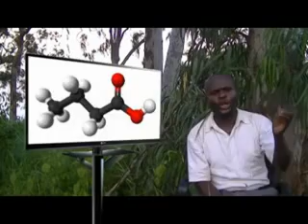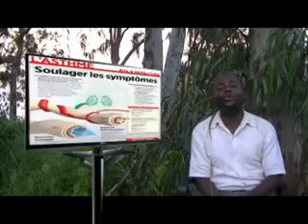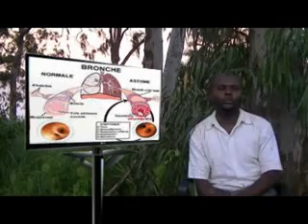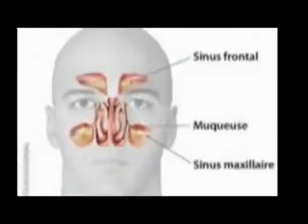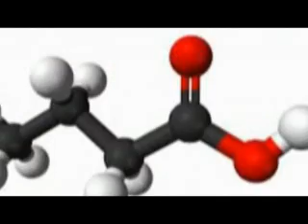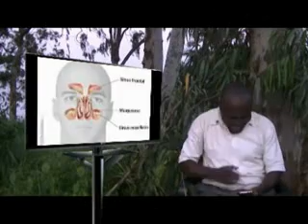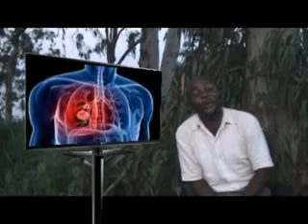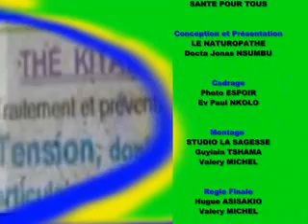EUCALYPTUS TRAITE ET PREVIENT 14MALADIES 2018